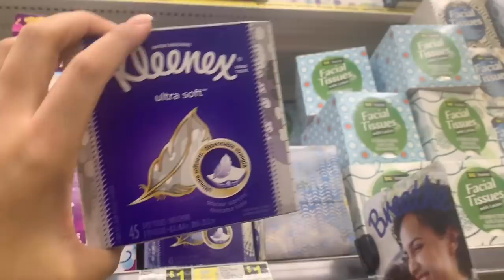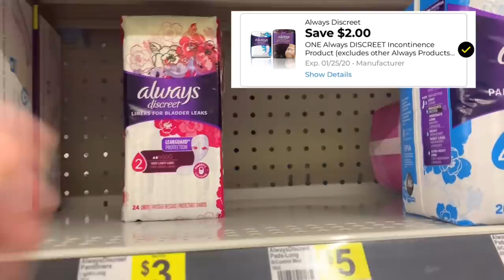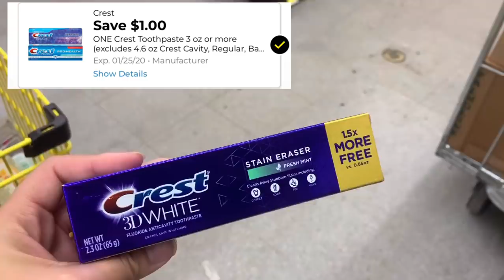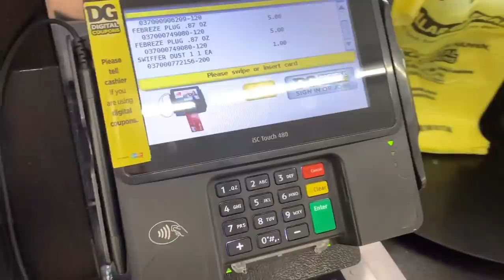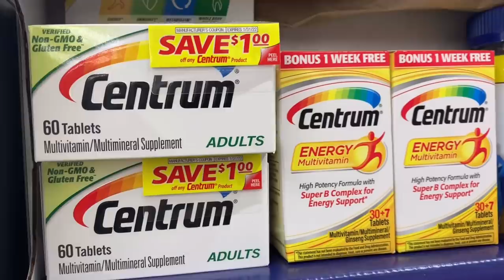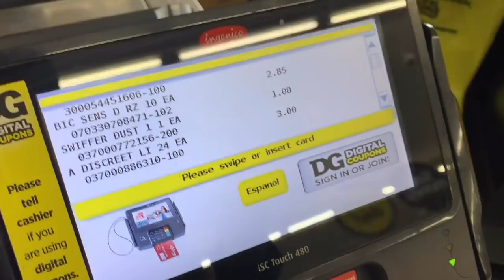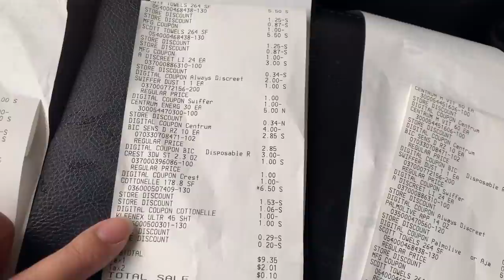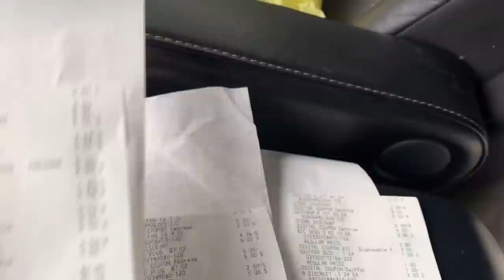Dollar General | 4 deals for $20!! | $5 off $25 scenarios & deals I did today - SAT 1/4/20